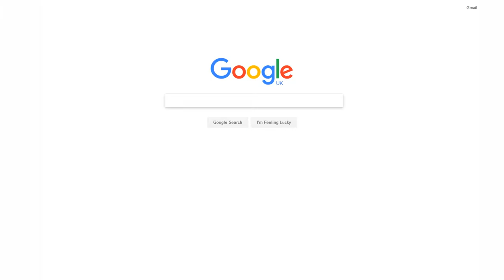Feeding off children's blood - Let's Play Alone in the Dark: The New Nightmare Ep. 32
:: Part 32 ::
After a bit of false hope and some misinformation on my part we're getting into the juicy stuff now. Oh and finding out that creatures of the night feed off children's blood. Lovely.
What is Alone in the Dark: The New Nightmare?
Alone in the Dark: The New Nightmare is a survival horror game developed by Darkworks studios and published by Infogrames. The game takes place on 'Shadow Island', and features two main protagonists: Aline Cedrac and Edward Carnby.